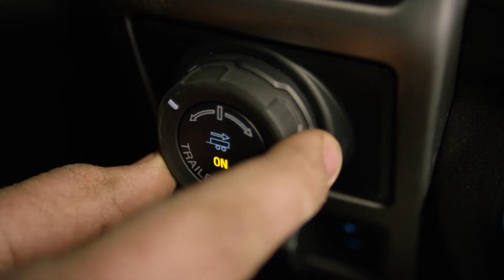Shop Our New Ford Inventory Today | Fort Mill Ford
Your Friendly Ford Experts

Serving the community for over 25 years, we are the Charlotte area's premier Ford dealer. We offer an innovative way to buy and service your Ford, with a passionate team of Ford experts that are here to assist, not dictate your purchase. Our commitment to excellence extends from our sales floor and service center to the greater community, where we build relationships of trust that keep our customers coming back. We are Charlotte's friendly Ford experts.